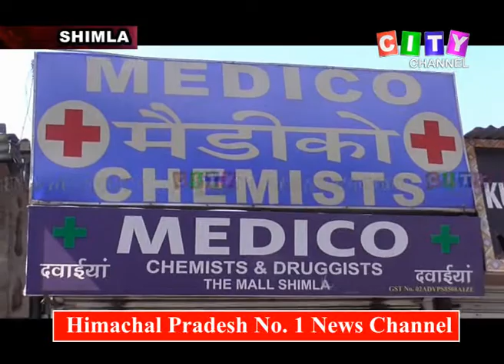Shimla Medical Store Theft 07 March 2019